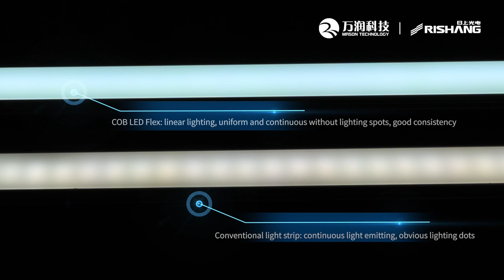COB Tape wIth Extrusion Profile